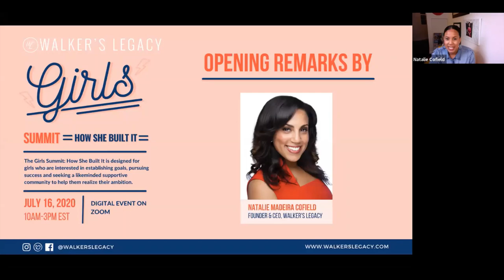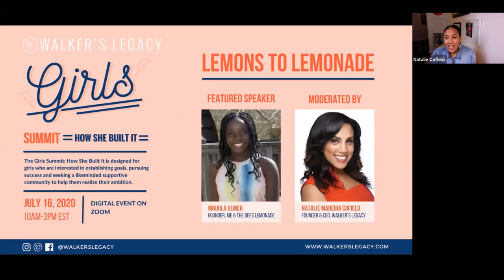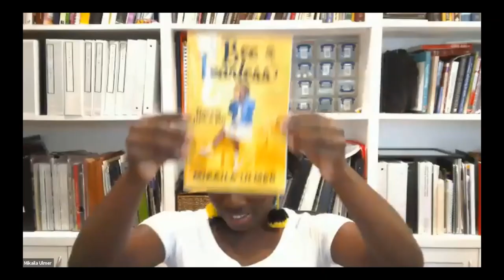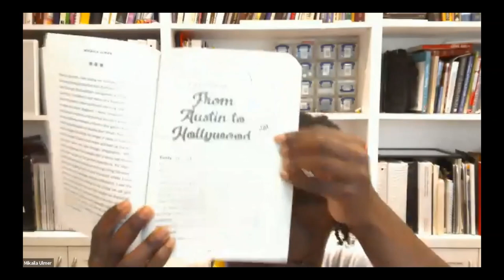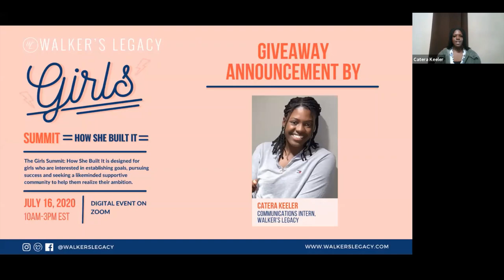Walker's Legacy Girls Summit: How She Built It | Lemons to Lemonade with Mikaila Ulmer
Join Walker’s Legacy for our Girls Summit - a one day event featuring four young women who are entrepreneurs of color on the fast track to success.

Walker’s Legacy has created this event for the purpose of showcasing the stories of these powerful ladies as they give useful advice and motivating lectures.

Walker’s Legacy Girls Summit: How She Built It included sessions centered around what it takes to succeed as a young multicultural woman in the business world. Attendees partook in interactive activities and discussions addressing skills vital to the success of a young entrepreneur such as leadership, self-actualization, public speaking, and self-advocacy. Our mission was for young women to leave feeling empowered and capable of achieving their wildest aspirations.

This session:
Lemons to Lemonade with Founder and CEO of Me & the Bees Lemonade, Mikaila Ulmer.